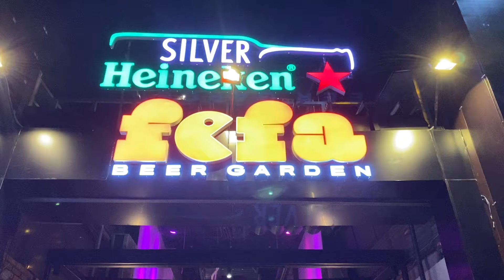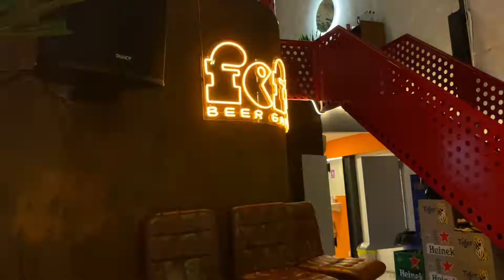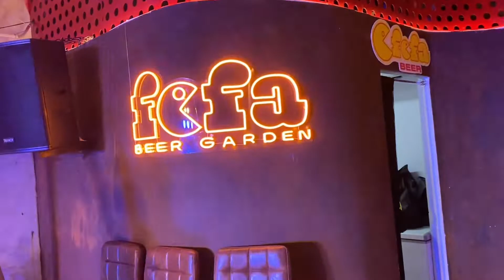Wild party in ho chin min city 🇻🇳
Bump N' Roll
Dannic, Teamworx
Content found during:  0:16 - 0:34